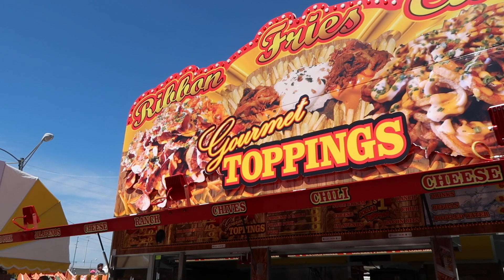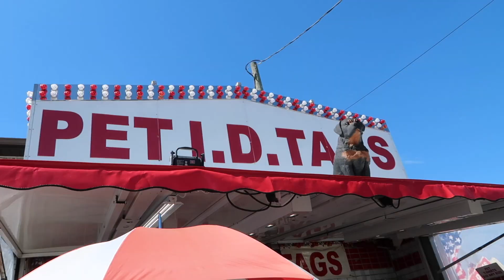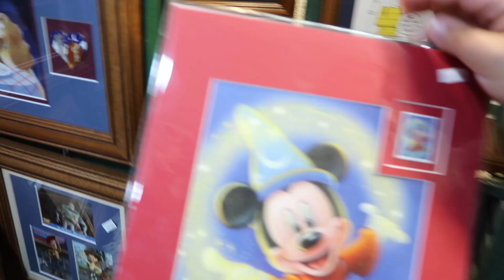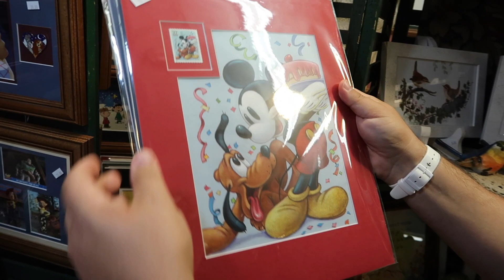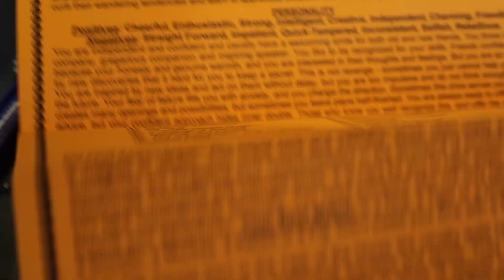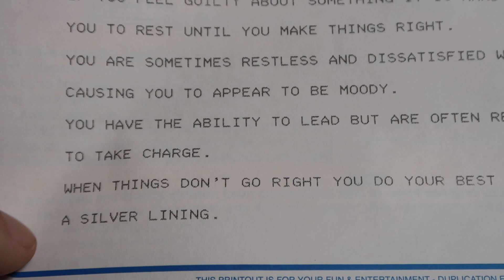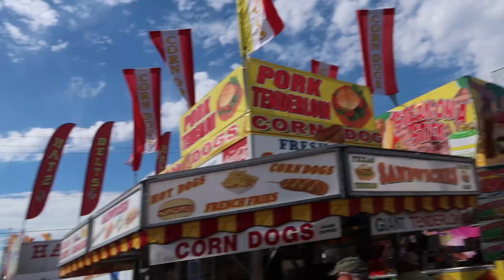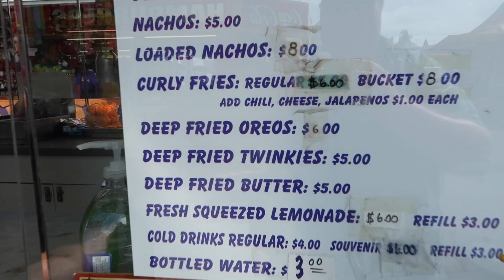JEFF! - FLORIDA STRAWBERRY FESTIVAL 2019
I've always wanted to do to the Florida Strawberry Festival and I finely made it! Join my friend Dwayne and myself as we explore what the festival has to offer and just have ourselves a good time.

Filmed with Cannon G7 Mock 2